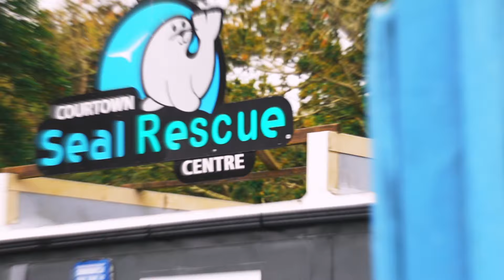ADVENTURES FOR EVERY SEASON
Whatever the season, there are adventures to be had around every corner in Wexford. Whether its sea kayaking, woodland trails, farm visits or seeing how people lived in Ireland hundreds of years ago, Wexford is the place for discovering something new.
VISITWEXFORD.IE